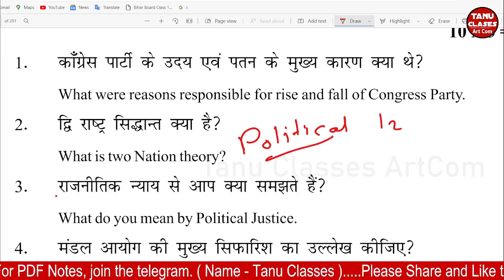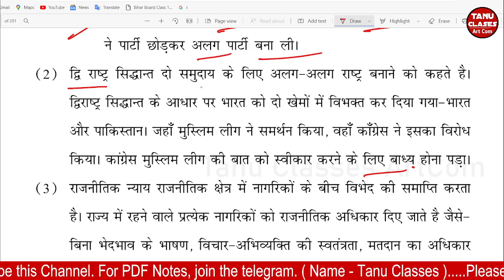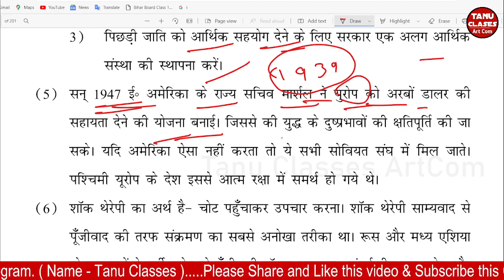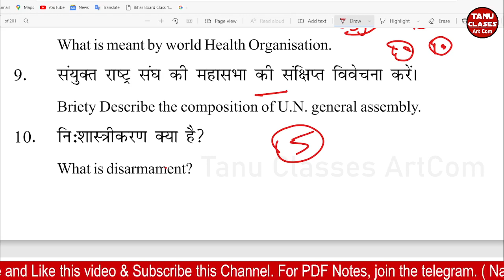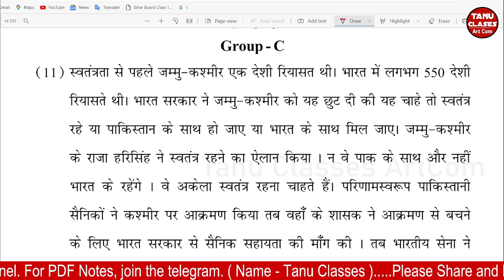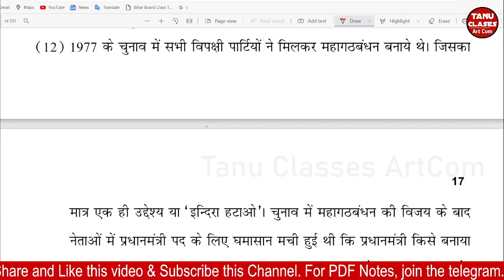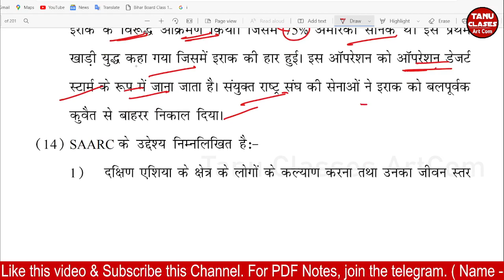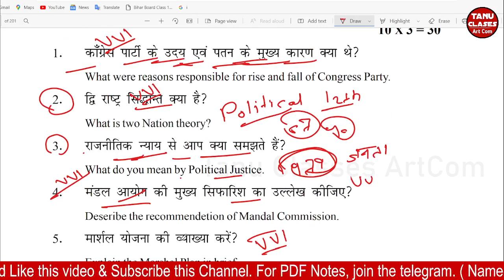12th Political Science Very Important Short Long Questions 2022 || Political Science VVi Subjective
Class 12th Political Science most Important Questions 2022 || Political Science vvi objective 2022

इस video में हमलोग राजनीति शाश्त्र का Important Question cover किये है जो परीक्षा में पूछे जाते है | विडियो को जरूर देखे और share करे | Thank You

 👇👇 Class-12th Political Science का सभी Playlist नीचे दिया हुआ, एक बार जरूर देखे 👇👇

political science class 12 vvi question
political science class 12 vvi question 2022
political science class 12 vvi objective
political science class 12 objective 2022 vvi

class 12 political science vvi question
class 12 political science vvi question 2022

12th political science
12th political science important questions
 12th political science objective question 2022
12th political science pre board paper 2022

class 12 political science most important question

political science imporatnt guess paper 2022
political science question bank 2022
class 12th political science question bank 2022
political science new pattern objective question answer 2022
political science new model paper class 12th